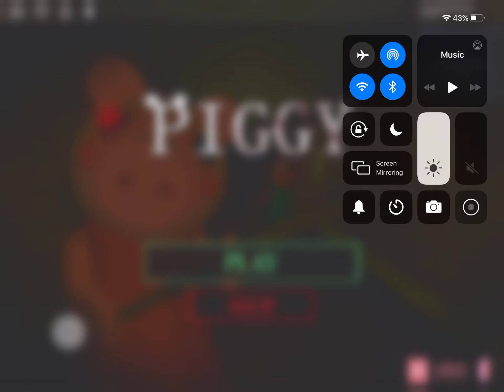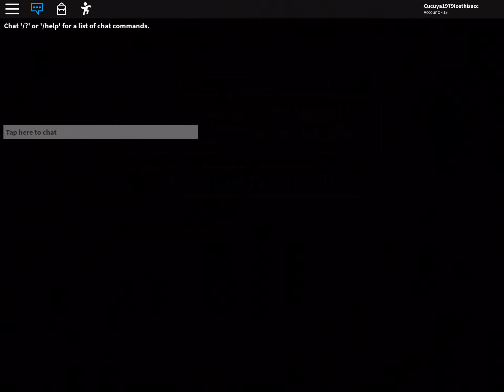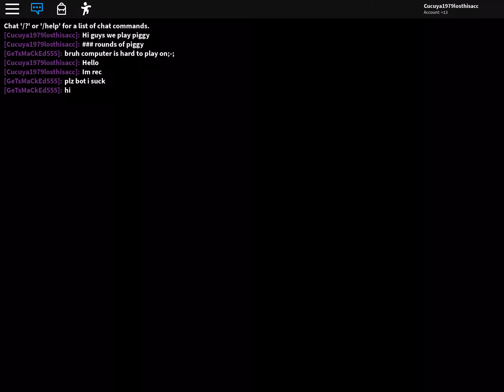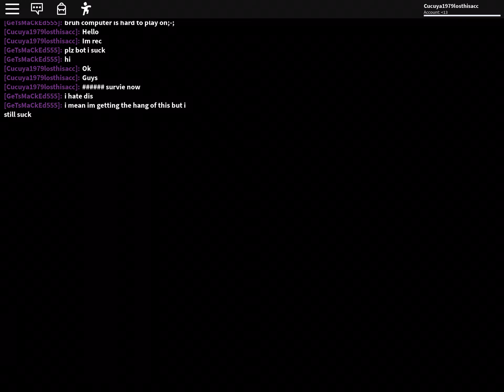Holy pork chop! (Roblox piggy)